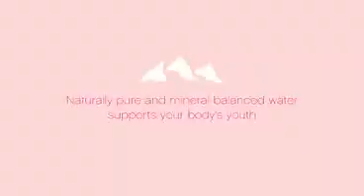Evian Roller Babies Advert - UK 2010